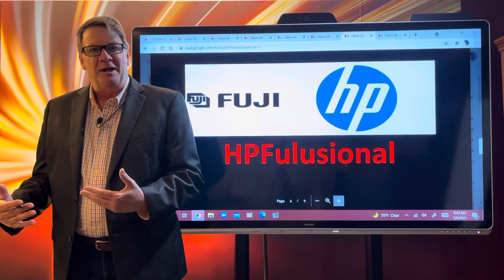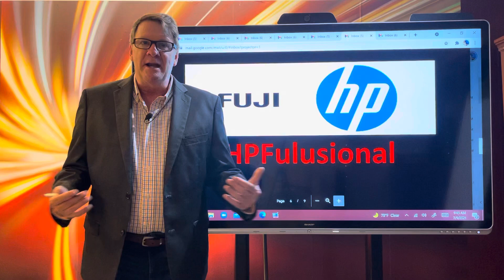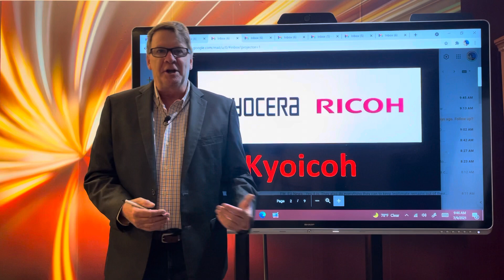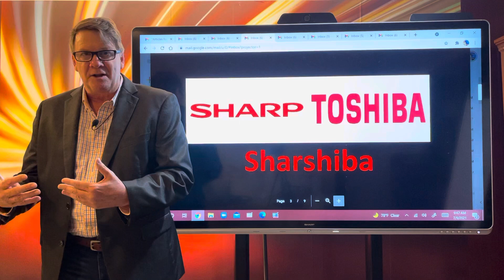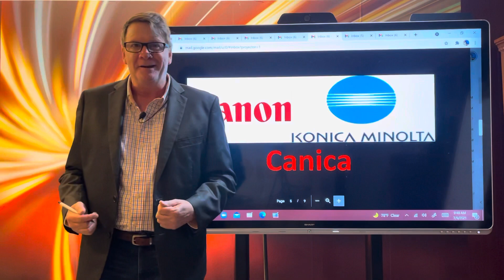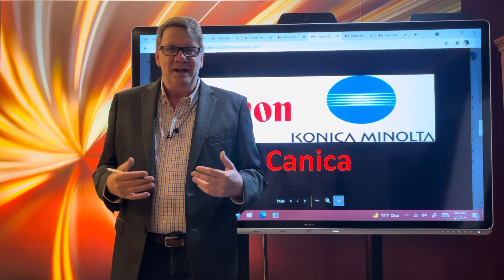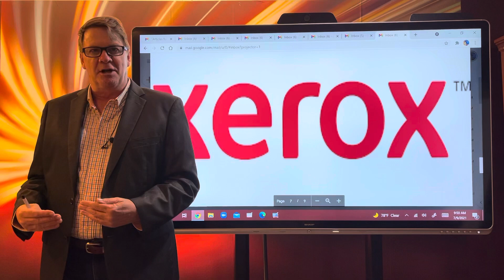The End Of The Day With Ray! Friday Fun, I have the New Names for the merged OEMs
The OEMs in the Print equipment industry must consolidate. So, I decided to name the new entities. Have a great weekend my friends